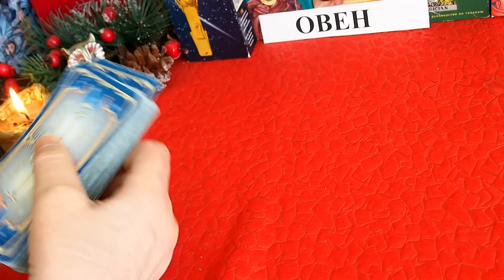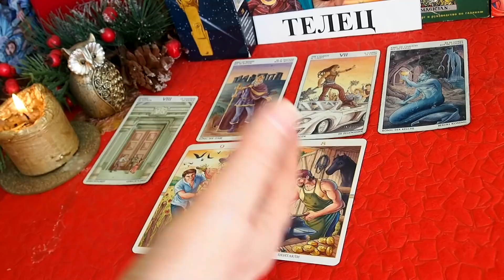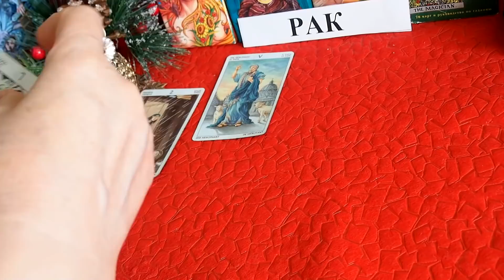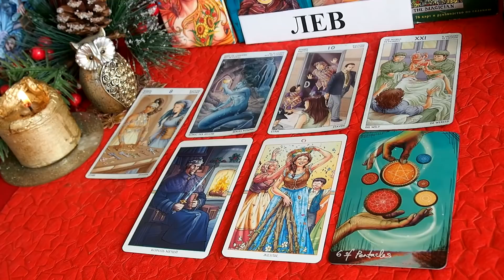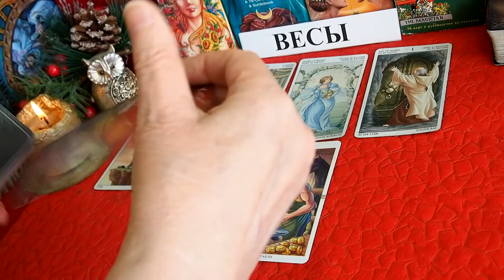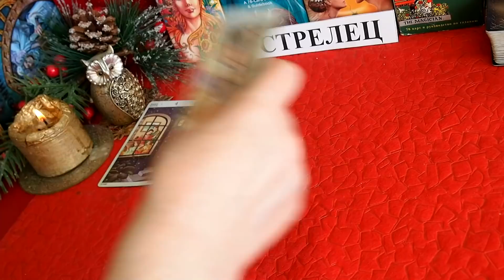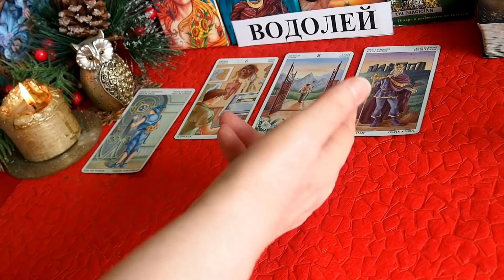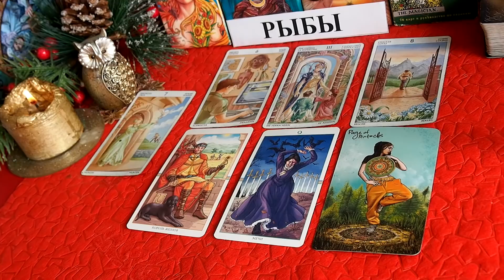НЕДЕЛЬКА. ТАРО. Прогноз 04.04.–10.04.2022. Главные события. Что будет? Онлайн гадание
НЕДЕЛЬКА – Таро прогноз с  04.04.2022 – 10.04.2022. ДЛЯ ВСЕХ ЗНАКОВ - Что ждет? Какие  приятные события?
ОБЬЯВЛЕНИЕ! Чтобы не потерять со мной связь в случае непредвиденных ситуаций – прошу вас зарегистрироваться: - в моей страничке ВКонтакте по ссылке - на Яндекс Дзен – ссылка Телеграм (Татьяна Шаманова Таро) – ссылка
Тайминг:  ОВЕН  – 00:00, ТЕЛЕЦ   – 12:07,  БЛИЗНЕЦЫ  – 20:48,  РАК  – 31:01,  ЛЕВ  – 40:02, ДЕВА  – 50:38,  ВЕСЫ  – 59:20,  СКОРПИОН – 01:09:38,  СТРЕЛЕЦ – 01:20:13, КОЗЕРОГ  – 01:28:31,  ВОДОЛЕЙ  – 01:36:19,  РЫБЫ – 01:45:19.
Заказы на индивидуальные консультации обращаться:
С заявками на обучение  обращаться:
1. Базовый видеокурс по Таро для начинающих тарологов  «Как научиться читать расклады? » Стоимость 3000 рублей. Продолжительность урока 3 часа.     Разбор разных примеров (раскладов) на различные темы даст вам базовые навыки, которые  в дальнейшем позволят легко перейти к более сложным и глубоким раскладам. Тематика данного видеоурока состоит из нескольких разделов:- мои личные наработки при работе с Таро. - формулировка вопросов - выбор расклада, составление собственного расклада - расклады из 1.2.3.4 карт. - расклады из 5 и более карт.
 2. Видео-практикум по Таро «Младшие арканы – Пентакли.» для начинающих тарологов . Стоимость 1000 рублей. Продолжительность практикума   4,5 часа.  Это  очень понятный и подробный  самоучитель, с помощью которого вы быстро вникнете в символику карт Таро (масти Пентакли), научитесь понимать их язык  и глубинную суть каждой карты. В данном видео используется только колода Таро Райдэра-Уэйта. Тематика данного видео - практикума состоит из нескольких разделов: - Мои личные наработки при работе с Таро.  -  Подробный разбор каждой карты ( от Туза Пентаклей до 10 Пентаклей включительно). - Разбор практический примеров.